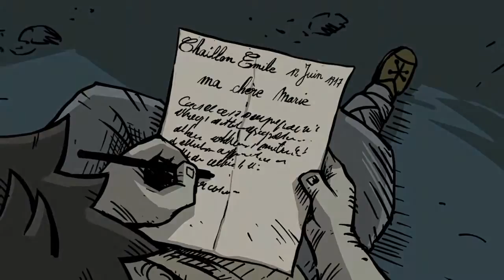Valiant Hearts The Great War All Endings Final Scene Todos los Finales Escena Final ps4 xone pc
Aqui os muestro el final de este gran juego que es un poco triste como acaba el pobre pero es un crack
gran final para valiant hearts

ignorar esto
VALIANT HEARTS [HD+] #005 - Schützengräben ★ Let's Play Valiant Hearts
EL DOLOR DE LA PRIMERA GUERRA MUNDIAL | Valiant Hearts: The Great War
Valiant Hearts: The Great War REVIEW!
Valiant Hearts lets play endings all final walktrihut epico